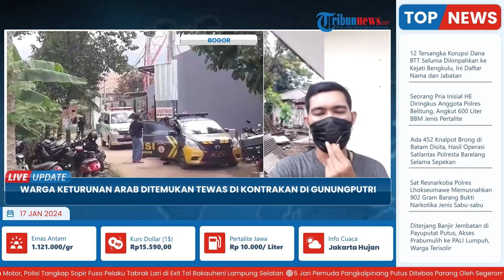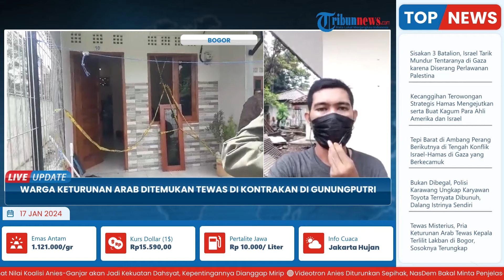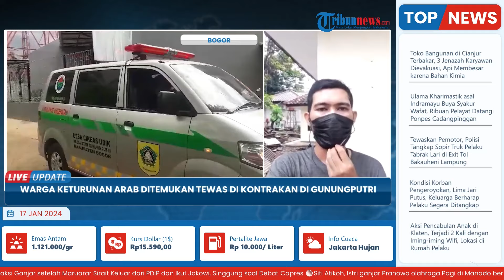Pria Keturunan Arab di Gunungputri Bogor Ditemukan Tewas di Kamar Mandi, Kepala Terlilit Lakban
Laporan Wartawan Tribunnews Bogor, Naufal Fauzy

TRIBUN-VIDEO.COM - Sesosok pria warga Indonesia keturunan Arab berinisial K ditemukan tewas di sebuah kontrakan di Desa Cikeas Udik, Kecamatan Gunungputri, Kabupaten Bogor, Selasa (16/1/2024).

Sampai Selasa siang, pihak Kepolisian Reskrim Polres Bogor dan Polsek Gunungputri turun melakukan olah TKP di kontrakan tersebut.

Kasat Reskrim Polres Bogor AKP Teguh Kumara menjelaskan jasad korban ini ditemukan di dalam kamar mandi.

"Jenazah laki-laki yang diperkirakan meninggal di dalam kamar mandi," kata AKP Teguh Kumara kepada wartawan.

(Tribun-Video.com/Tribunnewsbogor.com)